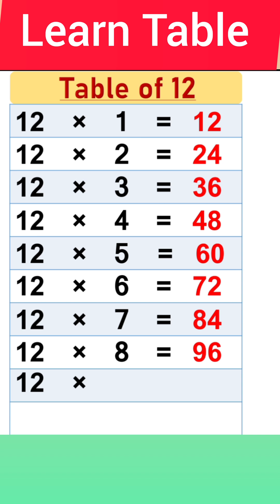shots | Multiplication Table of 11 12 and 13 | learn table of 11, 12 and 13 | kavya ki classes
kavya ki classes चैनल में  आप सबका स्वागत हैै  ।

इस चैनल पर  प्राथमिक स्तर ( Elementary Education ) के  बच्चों के लिए शैक्षिक वीडिओ नियमित रूप से अपलोड की जायेगी ।
              उम्मीद है कि आने वाली सभी वीडियो बच्चों के लिए रुचिकर व ज्ञानवर्धक साबित होंगी जिससे बच्चों को सीखने में मदद मिलेगी।

इस चैनल में प्रति सप्ताह सोमवार व गुरुवार को नई वीडियो अपलोड की जाती है ।